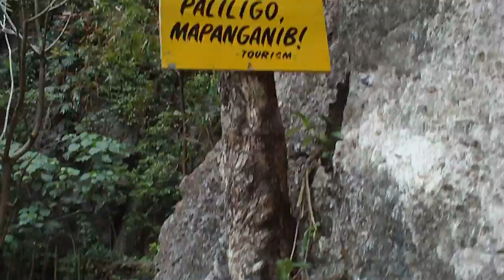ERNANI DINGDING -754 Wawa Dam Adventure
Ernani Dingding's Summer Special "Wawa Dam Adventure" in Rodriguez Rizal...
sakay ka ng FX sa Cubao sa gilid ng Farmer's Plaza. Sabihin mo ibaba ka sa Brgy. San Rafael - eastwood, 40pesos ang bayad almost 1hr. ang byahe. Pag nandun kana sumakay ka ng jeep na may sign board na Wawa Dam, 8pesos ang bayad then, nandun kana sa sitio Wawa. At maglalakad ka naman... derecho lang po! pag dika sure magtanong sa mga tao (mabait sila dun) expect nyo na maraming bahay sa paligid ng entrance ng Wawa Dam, 20 minutes ang lakaran then, makikita nyo na si Wawa Dam:-) wala pong bayad dun pero may bayad ang cottages mga around 150-200pesos. at pagtapos nyo wag kalimutan bumili ng mga pasalubong tulad ng mga prutas... super sarap! mura pa! enjoy po!

pag-uwi nyo pareho lang din po...sakay ng jeep papuntang Eastwood then may jeep dun na papuntang Cubao or FX pabalik sa Cubao 45pesos naman ang bayad. sana nakatulong ito sa inyo.

cheers!